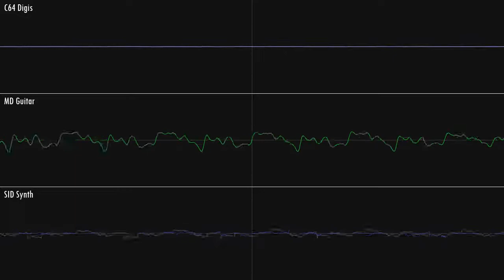(TerraTech) GSO Theme 1: Old School [Chiptune Recreation]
MIDI was incomplete, completed it myself.

Plogue Chipsounds and Chipsynth MD have been used.